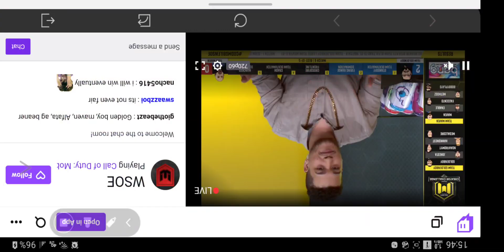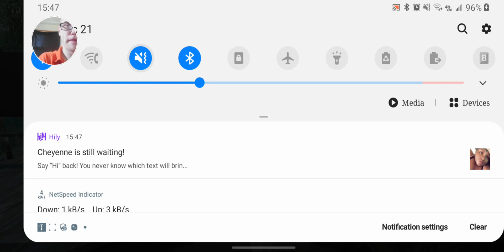Zombies on codm